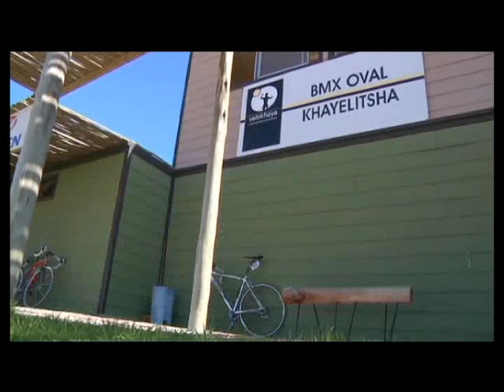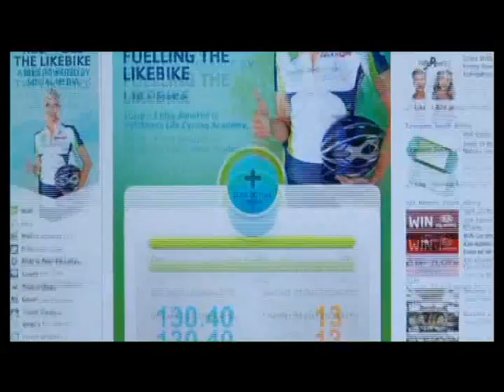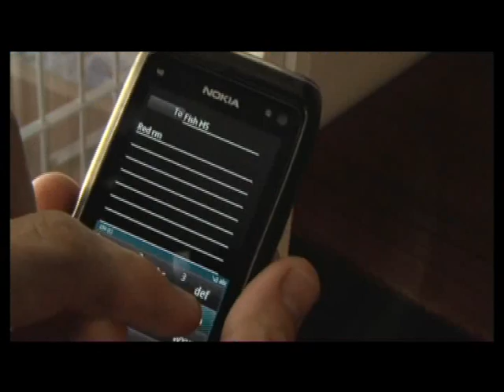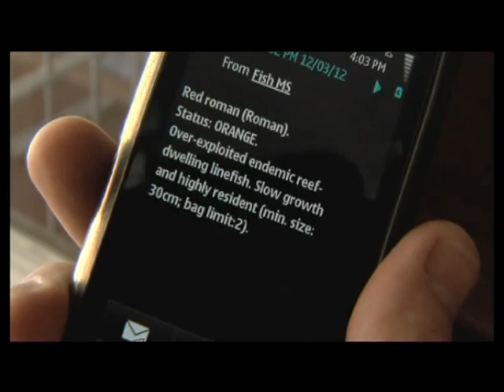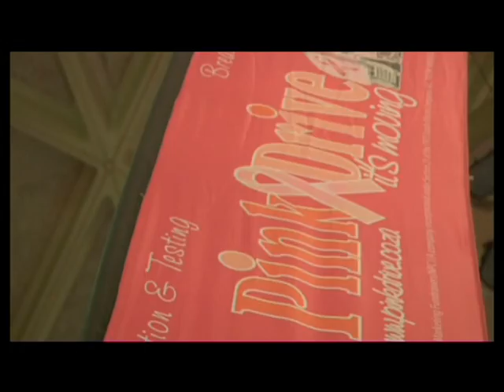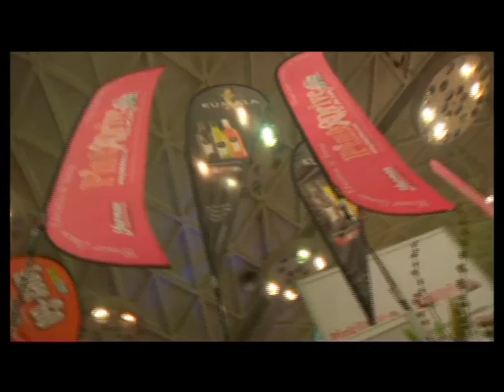Pick n Pay Cycle Tour